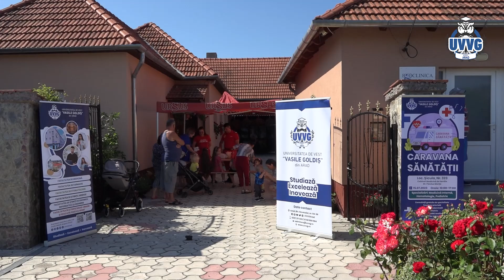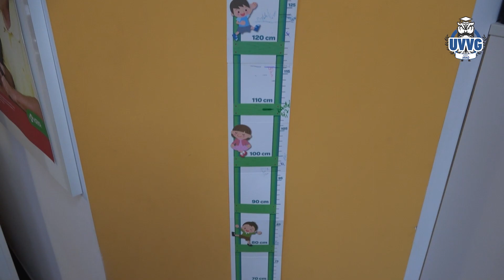Caravana Sănătății a poposit la Șicula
Caravana Sănătății a poposit la Șicula, unde a acordat consultații medicale de specialitate de către medicii implicați în proiect, persoanelor din comună și localitățile învecinate.

Proiectul  inițiat de Universitatea de Vest „Vasile Goldiș " din Arad  este realizat în parteneriat cu Consiliul Județean Arad, Arhiepiscopia Arad, Spitalul Clinic Județean de Urgență Arad, Direcția de Sănătate Publică Arad, Ordinul Asistenților Medicali Generaliști, Moașelor și Asistenților Medicali din România, Inspectoratul pentru Situații de Urgență, Colegiul Medicilor Arad, cu sprijinul MedLife, Cetatea Voluntarilor, Sun Wave Pharma, SECOM, Banca pentru Alimente Timișoara, Fundația pentru Medicină Celulară și Moleculară și Bleu Pharma.